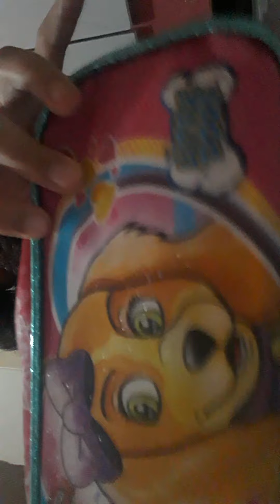12 de agosto de 2020